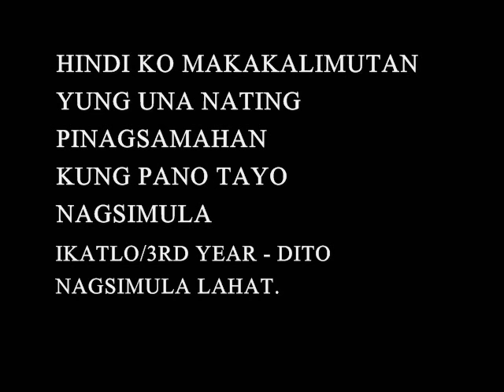IKATLO - KIROZZCENT ONE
IKATLO / 3RD YEAR HIGH SCHOOL NA KWENTO KO

Eto ung unang ako hehe..ala lang kinuwento kolang sa kanta...STORY TELLING RAP lang po...Nung buo ung TLC (THUGS LIFE COLLISIONS) na ganG ko dating binuo sa NESHS hehe..Kasama cla ARNOLD YUMOL Laban O Bawe at MARK Mark Lester Julian at iba pa...KAKAMIZZ kau mga prE!..lalo na sa CAMPUS!..tambayan natin hehe!!..

ONE RHYME FAMILY ENTETTAINMENTZ
EBBYZ PRODUCTIONS